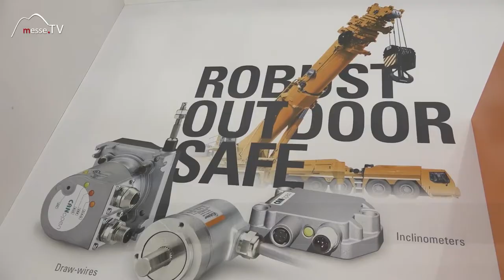Kübler • Sicherheits Steuerungsmodule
Um die Drehzahl und Position an einem Kran zu ¬überwachen hat die Firma Kübler ein besonderes Produkt entwickelt. Die Sicherheitsmodule für funktionale Sicherheitstechnik kommunizieren über die Sensoren, die Schnittstellen einer Maschine.

Wie das in der Realität aussieht, haben wir auf der Messe München für Sie gefilmt!

Interview mit Markus Brunner auf der bauma 2016.